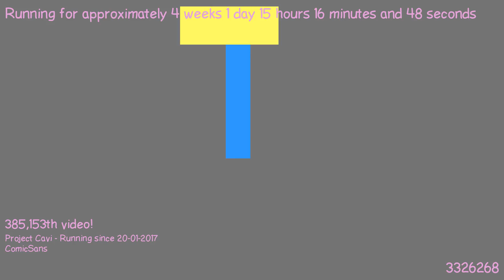1487510459 - Webdriver Cavi - F_0